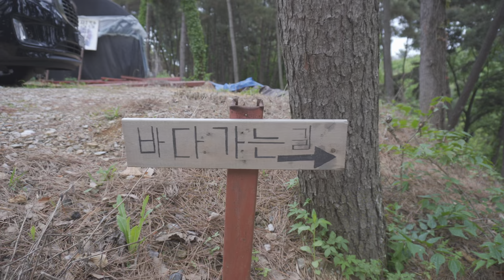나혼자 텐트치고, 나혼자 고기먹고, 나혼자 불멍하고, 나혼자 또 울고웃고 🎼 서해바다가 보이는 트리캠핑장｜비바돔플러스｜솔로캠핑｜아웃도어프로덕츠 유료광고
* 자막 & 높은화질은 설정에서 선택 가능합니다. (4k지원)

안녕하순내 :D
오늘은 오랜만에 서해로 캠핑을 다녀왔어요.
나무사이로 비치는 바다를 바라보며 잔잔히 들려오는 파도소리도 잔뜩 들었구요 😄
감기때문에 컨디션이 좋지 못해 입술도 터지고 얼굴도 마이 부…었지만 !
그래도 캠핑은 옳다 ! 💜 아, 감기 조심하세요 여러분 :)

📍꼬순내 채널의 모든 영상은 혼자서 촬영&편집까지 진행하고 있습니다.